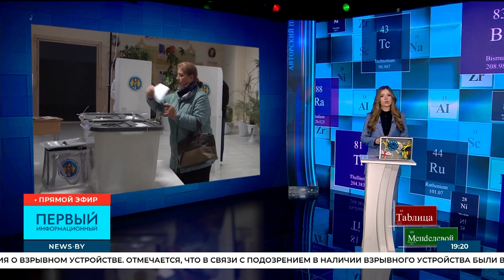What do Georgia and Moldova have in common? And what does the color revolutions have to do with it?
On October 26, the parliamentary elections will be held in Georgia. Very soon the second presidential round in Moldova will take place as well. So far everything is not going the way the West would like it to.

Are the people of these countries really interested in European integration?